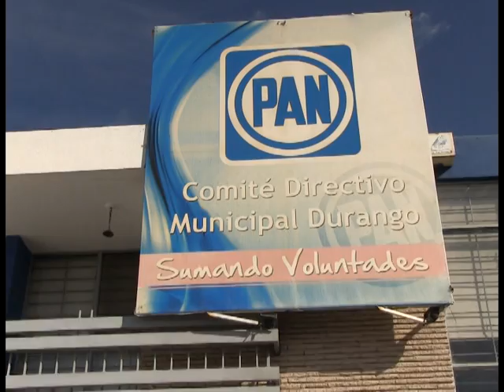Otra renuncia más en el PAN; se van cuatro pero se afilian muchos más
Este lunes se presentó otra renuncia más en el Partido Acción Nacional (PAN). Lourdes Serrano, quien fuera secretaria de Promoción Política  de la Mujer en la dirigencia de Juan Carlos Gutiérrez Fragoso y candidata, decidió irse del partido por no encontrar los espacios; asegura que desde el 2010 buscaba irse del partido.
El secretario general del Comité Directivo Municipal del PAN y regidor suplente, Jorge Luis Yescas, informó que hasta el momento en el Comité municipal de Durango capital sólo se han  presentado cuatro renuncias, pero que se han afiliado muchos más.